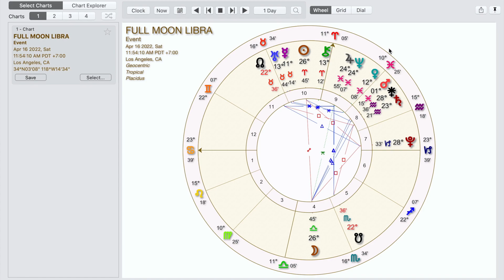FULL MOON IN LIBRA 4/16/2022 - INTENSE RELATIONSHIP TRANSFORMATION, PLUS OVERVIEW OF COMING CHANGES!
To reach out for a reading inquire at coyotestarastrology.com